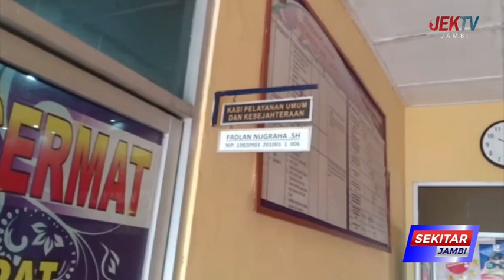3 DESA DI KECAMATAN JALUKO RAWAN BANJIR